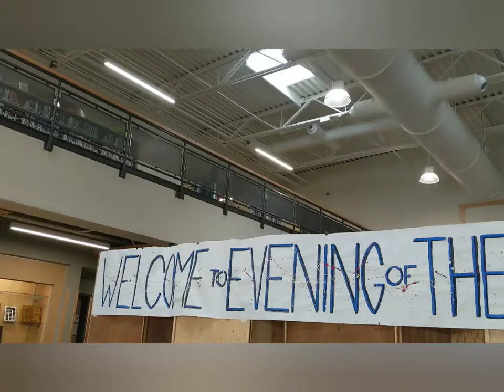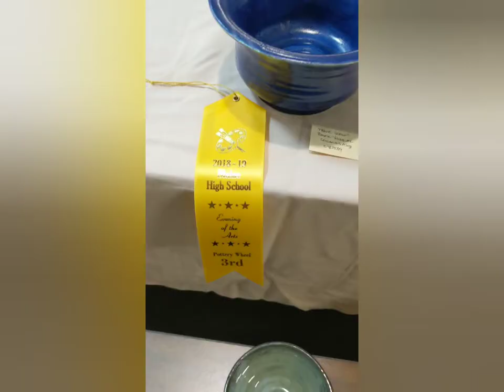Blaine High School|Evening of the Arts|2019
Baruc, Art and Pottery work, First year